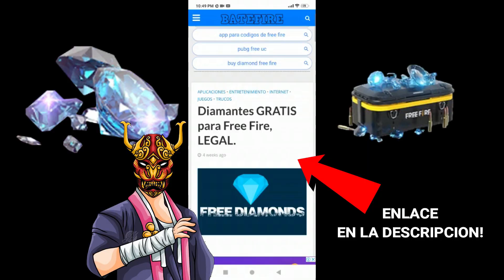🔥YA SALIO LA AGENDA SEMANAL | Pase Elite de Septiembre, Nueva m1887 ¿Que Hay De Nuevo?